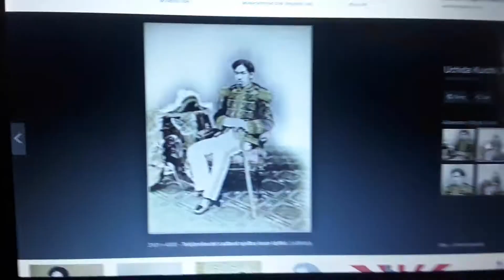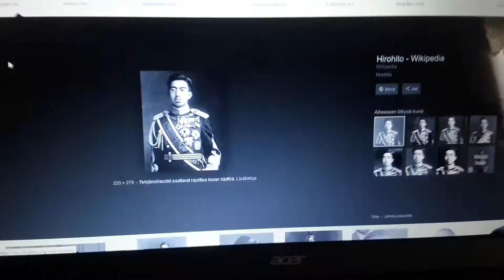Japan Emperors (1846-1947) (WServeree2003 MIDI)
Emperor Komei to Hirohito. Third MIDI found from SoundMAX.